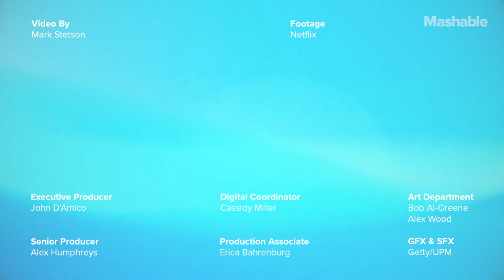How 'The Trial of the Chicago 7' Is More True Than Ever Today | Mashable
Aaron Sorkin, Jeremy Strong and Mark Rylance discuss how "The Trial of The Chicago 7" tells a story from 1968 America that is still relevant in 2020 America.